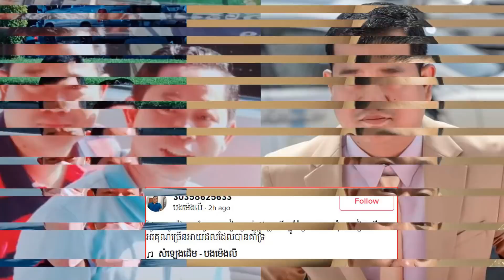រំភើបជំនួស!ទីបំផុត ឧកញ៉ា ខេមរៈ សិរីមន្ត បានជួបក្មេងប្រុស លក់លៀសហាលកណ្តាលភ្លៀង ហើយផ្តល់ថវិការហូតដល់..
រំភើបជំនួស ! ទីបំផុត ឧកញ៉ា ខេមរៈ សិរីមន្ត បានជួបក្មេងប្រុស លក់លៀសហាលកណ្តាលភ្លៀង ហើយ, ដោយក្តីអាណិត និងពេញចិត្តការតស៊ូ ក្មេងម្នាក់នេះពេក ឧកញ៉ា ខេមរៈ សិរីមន្ត សម្រេចជូនថវិកាលើកទឹកចិត្ត រហូតដល់ទៅ…